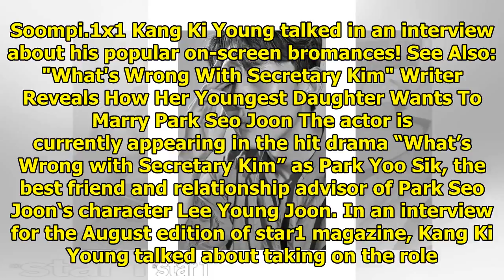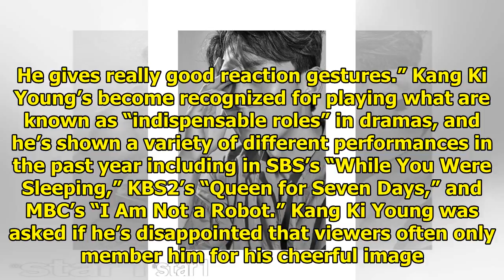Kang Ki Young On The Secret To His Popular On-Screen Bromances + Working With Park Seo Joon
Display. Sharethrough. Soompi.1x1 Kang Ki Young talked in an interview about his popular on-screen b...